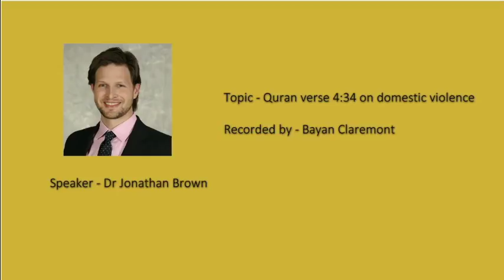Quran 4:34 Explained by Muslim Scholars - Dr Jonathan Brown and Mufti Menk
I combined two distinct clips together of two popular Muslim scholars on Quran 4:34 to help share knowledge so people have an increased understanding, increase their knowledge and are able to dialogue with polemicists and critics better. The first clip is of Dr Brown, a scholar of Hadith Studies, and the second clip is of Mufti Ismail Menk.